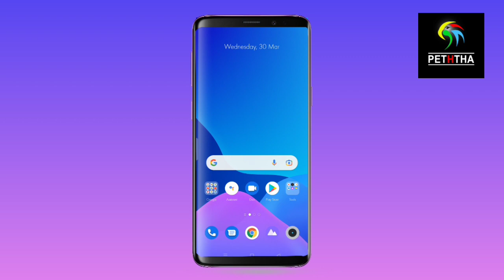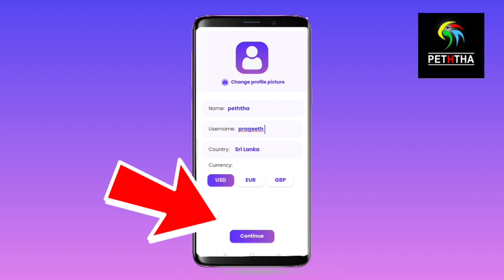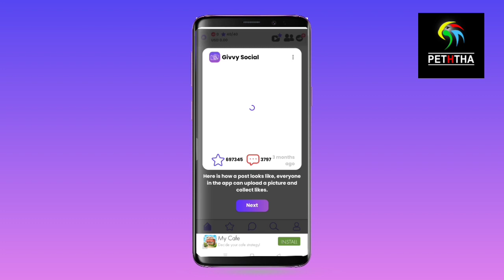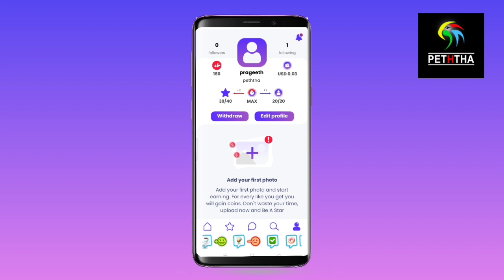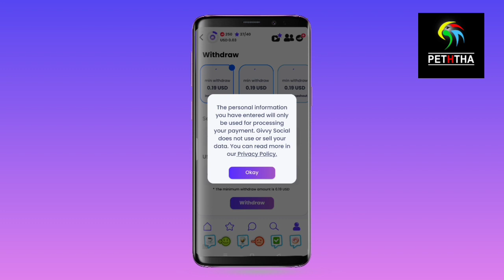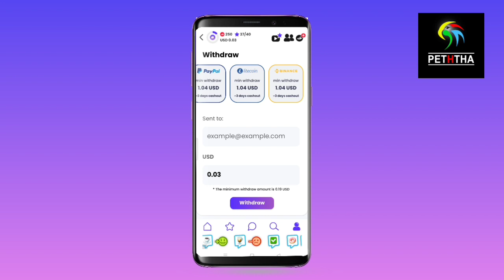නොමිලේ ඔබටත් රුපියල් 700 රීලෝඩ් දවසගානේ |free reload Rs 700 sinhala | peththa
time chapters

0:00 peththa intro
0:10 Introduction
The beginning of the video
 End of video

01) Tech New video today

02) education new video today

03) Free Data sinhala

04) free Reload sinhala

05) Peththa new video today

06) Tech video srilanka

07) Mobile phone review

08) Android mobile phone App  review

09) Youtube  new update

10) free data dialog 2022

11) dialog

12) free data

13) free data sinhala dialog

14) free data dialog sinhala

15) free data dialog

16) dialog data 5GB

17) Dialog Free Data

18) my dialog app free data sinhala

19) my dialog app free data sinhala 2022

20) my dialog app free data sinhala 2022

21) my dialog app

22) my dialog app reload tamil

23) my dialog app reload visa card

24) my dialog app register sinhala

25) my dialog app data packages deactivate

26 ) free data dialog

27) free data dialog today

28) how to get free data in dialog today

29) free data sinhala 2022

30) free data sinhala 2022 new

31) dialog 2gb data free

32) mobitel free data

33) mobitel free data sinhala

34) hutch free data sinhala

35) hutch free data

36) airtel free data sinhala

37) airtel free data

38) free data 10GB sinhala

39) hutch Vinadi 1750

40) dialog 1GB data free

41) Peththa Gift sinhala

42) how to free internet 2022

43) free internet 2022

44) Hutch free data sinhala 2022

45) hutch free data 20GB

46) dialog 577 package details

47) dialog 577 package details sinhala

48) dialog new 577 package details

49) free reload Rs 700

50) free reload Rs 700 sinhala